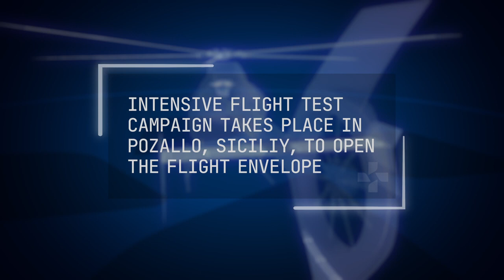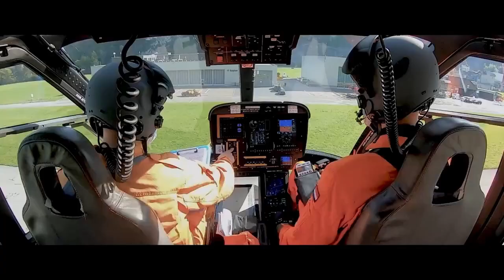Leonardo AW09 helicopter evolution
Have been four years since the Swiss helicopter Kopter SH09 prototype P3 served in the Leonardo AW09 program, several upgrades were explored, tested and validated, allowing to reach the final configuration